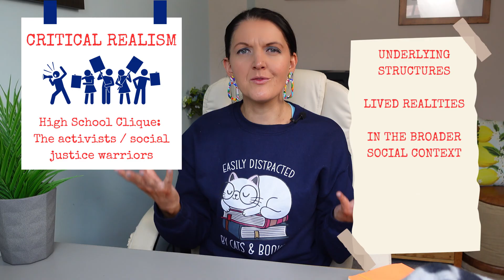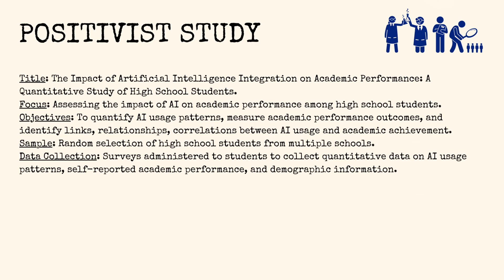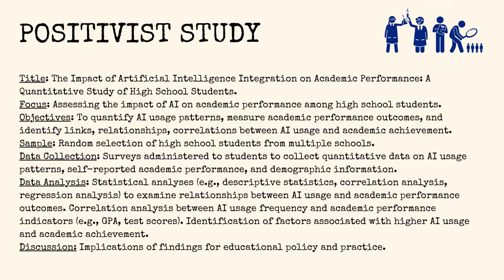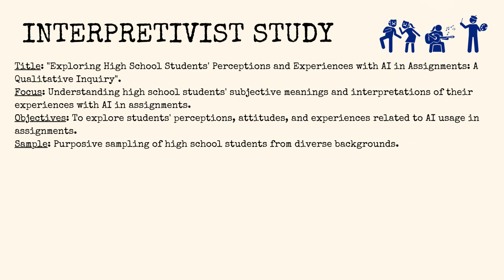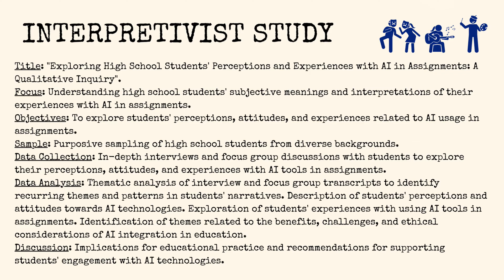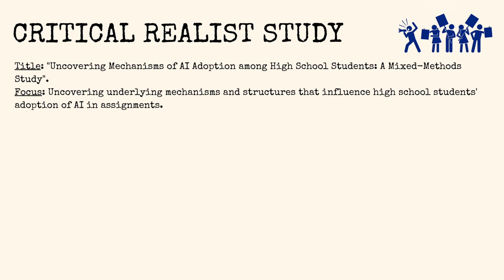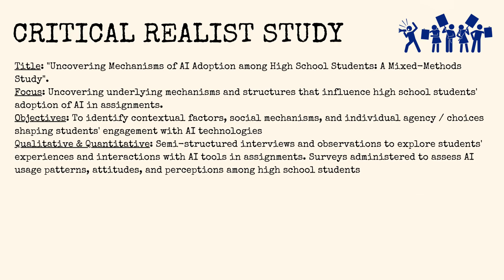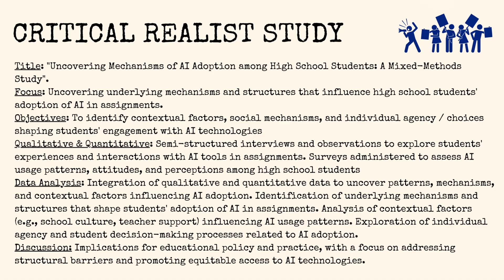Research paradigms explained: positivism, interpretivism & critical realism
Research paradigms can feel like one of the most confusing hurdles in a PhD. If you’ve ever asked yourself, “What even is a paradigm?” or “How do I explain positivism, interpretivism, or critical realism in my thesis?”, you're in good company.

In this video, I break down research paradigms in plain, simple language so you can finally feel confident. We’ll explore three of the most common paradigms in social science research:

Positivism – the “hard facts and numbers” approach

Interpretivism – focused on meaning and lived experience

Critical realism – digging beneath the surface to uncover deeper structures

By the end, you’ll not only understand what these paradigms are, but also how they shape the way you design your research questions, collect your data, and interpret your findings.

I’ll also walk you through a practical example: how positivists, interpretivists, and critical realists might each study the same problem, high school students using AI in their assignments. Seeing the contrast in action makes paradigms click in a way theory alone just can’t.

Whether you’re writing your methodology chapter, preparing for a viva, or just trying to make sense of dense textbooks, this video will help you:

✔️ Understand the differences between paradigms
✔️ Identify which paradigm you’re working within
✔️ Explain your paradigm clearly and confidently in your thesis

Hit play and let’s demystify research paradigms together. By the end of this video, you'll have a clearer understanding of what paradigms are and how they shape research.

Chapters
0:00 – 0:42 Introduction and overview
0:43 – 3:07 What is a paradigm?
3:08 – 3:33 Positivism
3:34 – 4:09 Interpretivism
4:10 – 4:57 Critical Realism
4:58 – 14:35 Example study from a positivist, interpretivist and critical realist perspectives
14:36 – 15:26 Recap and conclusion

Ontology and epistemology - a basic introduction Structure and agency explained in simple terms Qualitative data - tips for writing it up Phenomenology - an introduction How to use ChatGPT ethically as a PhD student

// See my videos BEFORE anyone else does! //
For early access to my videos and whole load of other cool things, become a Degree Doctor channel member!

// Continue learning about paradigms with my FREE guide! //
My Paradigms Starter Kit is great is you want to continue mastering these crucial pillars of research!

// I sell some great resources! Take a look at what you can buy! //
Got 60 minutes? Want to get confident with paradigms?
Need some quick wins? Try my Cheat Sheet Library
Want me to walk you through each of your PhD chapters, step-by-step?